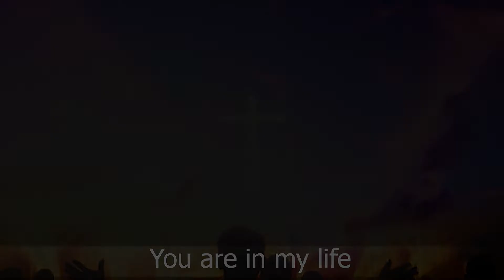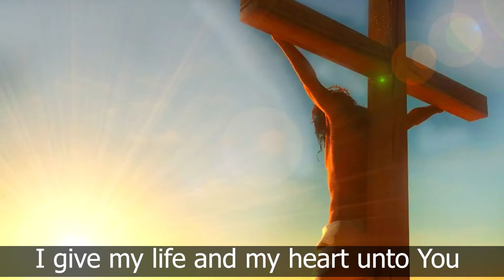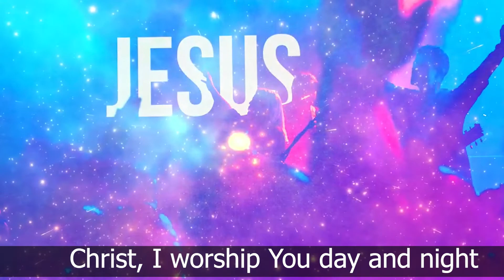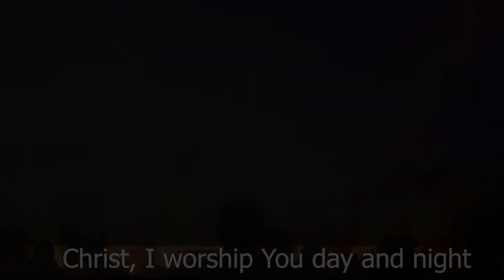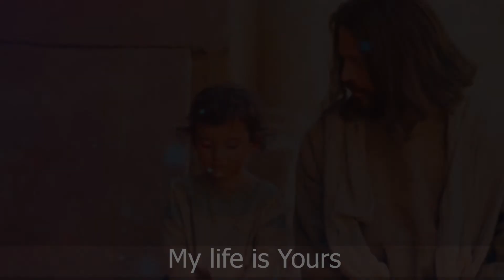You're My Christ and My God ||Rohingya New Christian song ||Rohingya Christian New Life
Download our Songbook Android  App